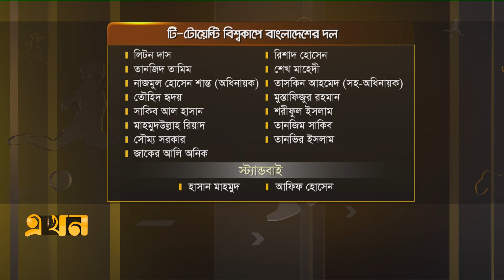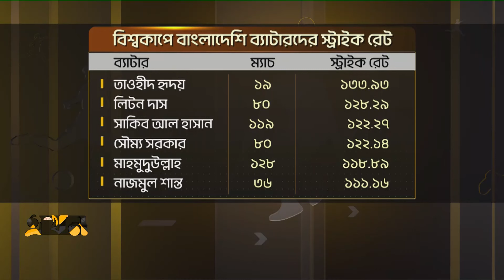বিশ্বকাপে ব্যাটিং অর্ডারে পরিবর্তন বাংলাদেশের | Ekhon Mathe | Ekhon TV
এখন মাঠে

বিষয়: বিশ্বকাপে ব্যাটিং অর্ডারে পরিবর্তন বাংলাদেশের

অতিথি: সাথীরা জাকির জেসি, আইসিসি প্যানেল আম্পায়ার

সঞ্চালক: হুমায়ুন কবির রোজ

Our Office Address:
EKHON TV
City Park Lane
19, Hatkhola Road, Wari
Dhaka-1203
Bangladesh